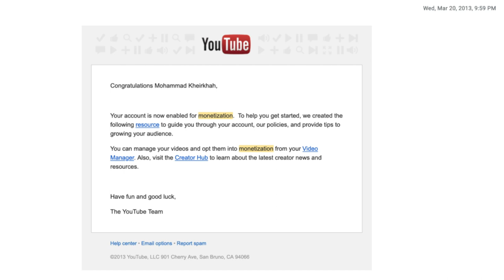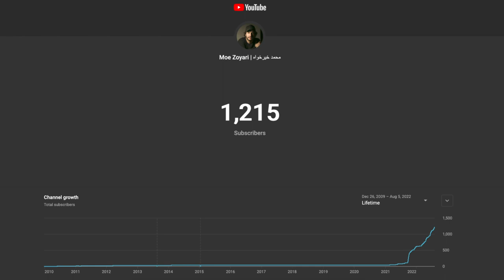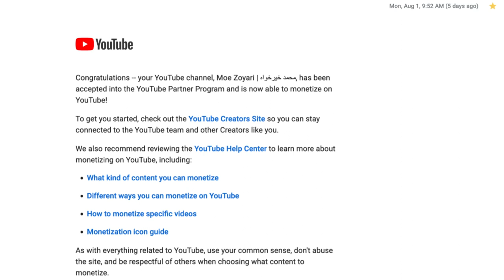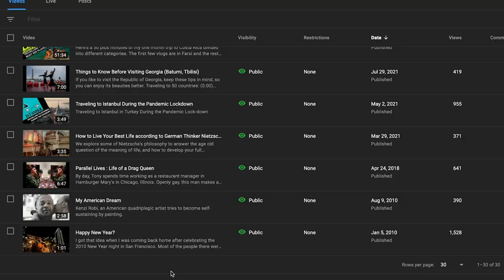کانال یوتیوب به درآمد رسید + نکات مهم برای مانتایز کردن و پول ساختن از ویدیو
این هفته هشت نکته مهم برای کسب درآمد دلاری از یوتوب رو با شما همراه با یک خاطره در میان می گذارم و
با من محمد خیرخواه بیایید زندگی واقعی در امریکا رو خیلی خودمانی و رک ببنیم و از تجربه های همدیگه یاد بگیریم

0:00  مقدمه
9:56  چرا یوتیوب؟
14:07  نکته اول
15:54 نکته دوم
20:28 نکته سوم
23:34 نکته چهارم
25:35  نکته پنجم
28:50 نکته ششم
30:03 نکته هفتم
32:39 نکته هشتم
33:28 هدف کانال من
36:27 پشت صحنه

دیزاین کاورها:

تگ ها:

محمدخیرخواه
 قیمت دلار
moe zoyari